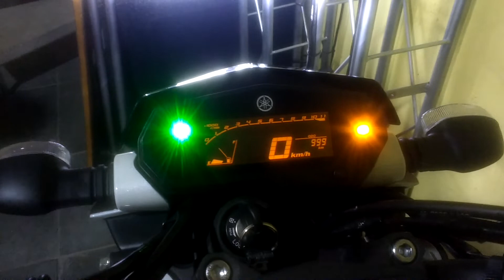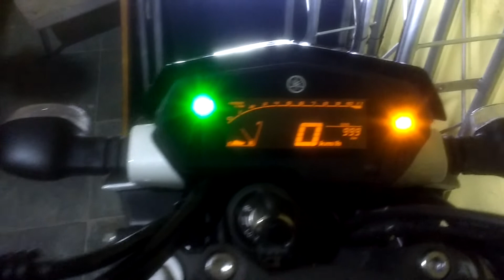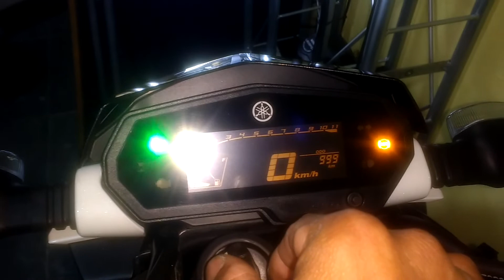Painel blackout FZ25 Yamaha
Fazer 250 2018 envelopada preto e branco ,com painel blackout , qualquer dúvida na colocação do vinil e da película no painel e só perguntar que responderei a todos valeu